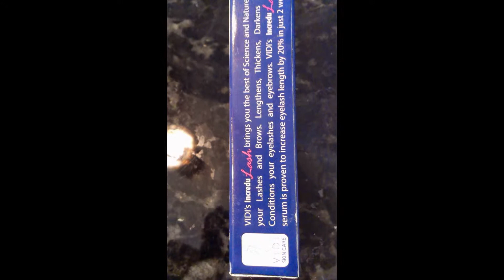VIDI Skincare: IncreduLASH Enhancer Serum for Eyelashes and Eyebrows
VIDI Skincare: IncreduLASH Enhancer Serum for Eyelashes and Eyebrows Review and Giveaway

We have all seen the commercials for the product that increases eyelash growth and it’s something that we all want and/or need. Well, more like want! I’m not going to see my doctor to discuss my healthy lashes and then pay for a prescribed product. That is just not happening here! I can see though, like purchasing a mascara doing the same when it comes to using a serum. I buy serums for my skin, so why not buy something for my lashes too?

VIDI is a skincare company that offers an eyelash/eyebrow serum as part of their beauty line. This is my first time working with VIDI and they were kind enough to send me the product to give it a 4-week try, plus a GIVEAWAY*

IncreduLASH is a product that nourishes your own natural eyelashes and promotes growth, plus it comes with 0% of the risks and side effects, which are associated with other products on the market, including the prescribed brands. Permanent darkening of my eye’s skin is not something I am willing to risk when the dark circles look is not my cup of tea! It’s a serum that can be applied to encourage growth to your eyebrows in case you plucked one too many in your lifetime or with age, we tend to start getting growth that is no longer fuller or longer in length. I’m so far so good when it comes to my lashes and thankfully I was blessed with both eyebrows that are as full as my lashes. I just wanted to enhance the look and also test how effective and how quick it worked. It took me 3 months to get Coconut oil to show it’s effects on my eyebrows when I read they need to be moisturized too. Eyebrow gels, cosmetics, and anything you use to temporarily darken or make your eyebrows look fuller and thicker……well, they tend to stress them out too. Yup, that means you get thinning and just loss of hairs and lashes, which then means you need more cosmetics to get the look you want that is being compromised by the product(s) you use (the never ending cycle).  I use a clear eyebrow gel and I noticed that my skin, plus the hairs get dehydrated over time. I then started to apply oils to my eyebrows but this is only something I can do at night, as oily eyebrows is not something I have heard is the “gotta have it” look at the moment!

I received the above product(s) free of charge from VIDI (IncreduLASH).  I am not obligated to provide a positive or favorable review, just my honest opinion.  My review is based on my experience with the product and/or brand, which may differ from yours.